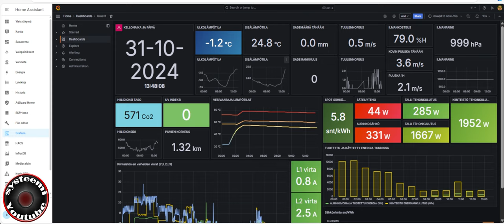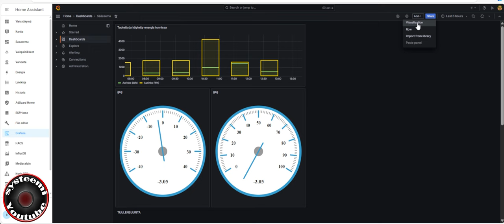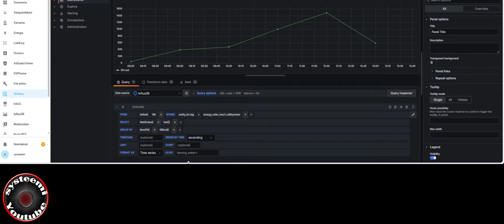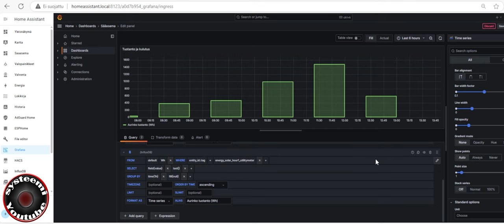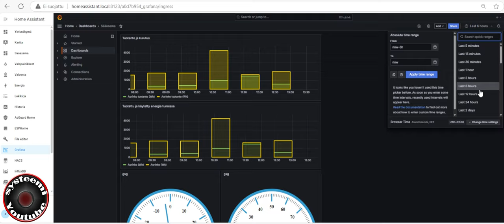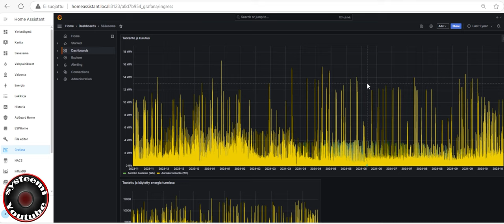Kotiautomaatio osa 4.05 Grafanaa pylväsdiagrammi kumulatiiviseen energian seurantaan.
Kotiautomaatio osa 4.05. Grafanaa pylväsdiagrammi kumulatiiviseen energian seurantaan. Home assistant Grafana toiminnot ja käyttäminen.